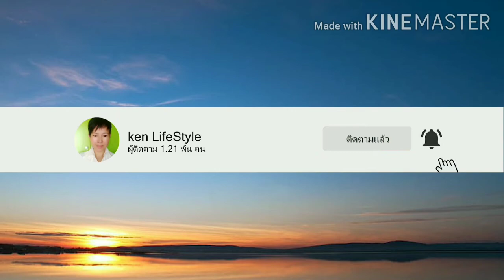เมื่อแมสปิดปากกลายเป็นส่วนหนึ่งของชีวิต When Mass is shut its mouth becomes a part of life